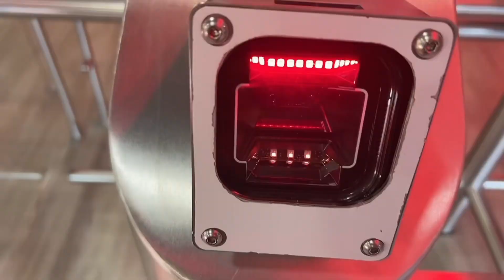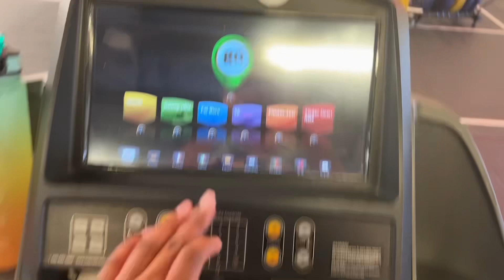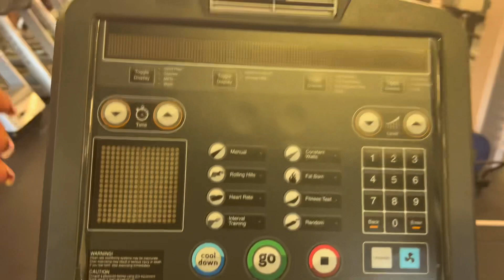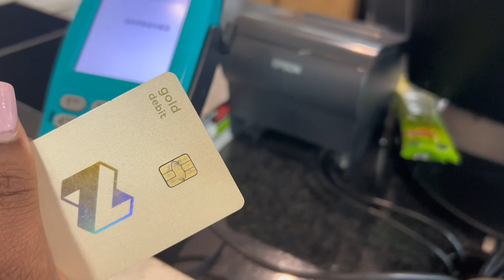Spend few days with me//Gym life//new car// manifestating//Lunch date//Beach walk//